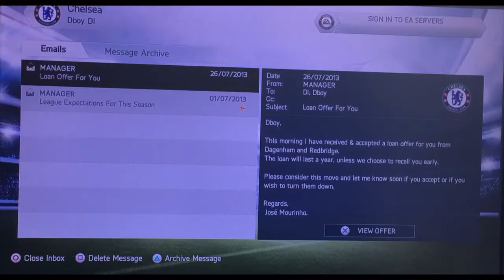Fifa- My Player Career Mode #2 First Goal!!!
One goal